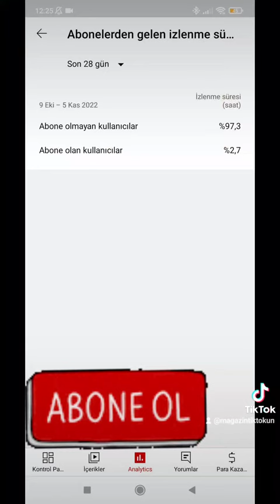Çakal Ve Emre Aslan Demet Özdemirin Fotoğrafını Beğenmiş/Makyajsız Ve Filtresiz Hali